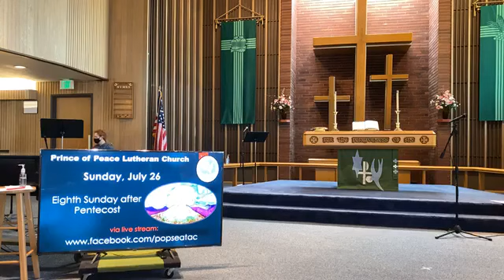July 26, 2020, Prince of Peace SeaTac Sunday Morning Worship Live Stream Recording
Welcome to Sunday at Prince of Peace!

Join us for our online service with live music and a message from Pastor Conrad Tollefson and Pastor Sam Sseba. We are so happy to be virtually gathering with you during this time.

Keep connected with us through our Facebook

May God bless you this day!